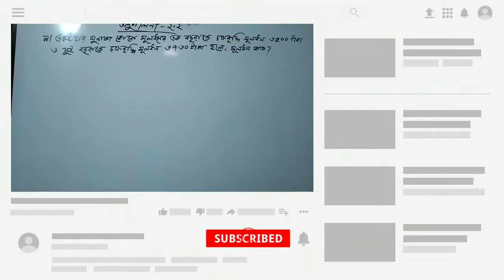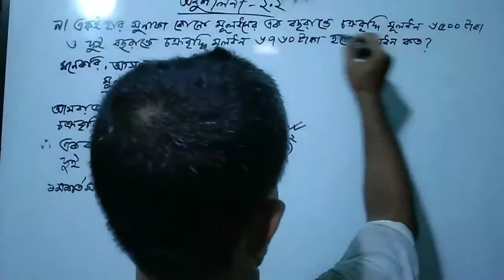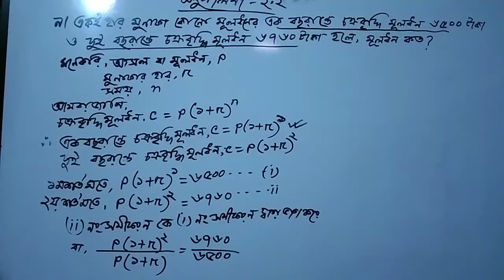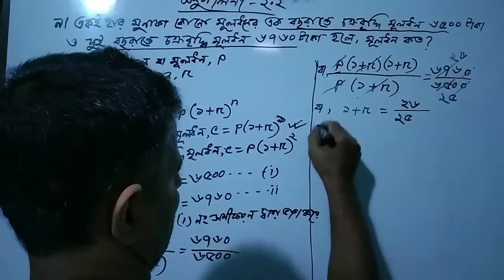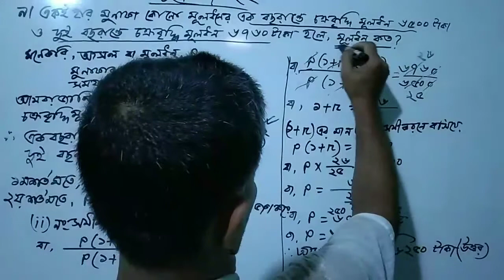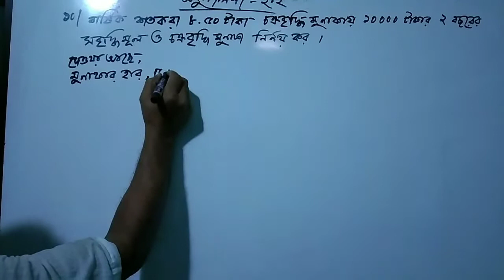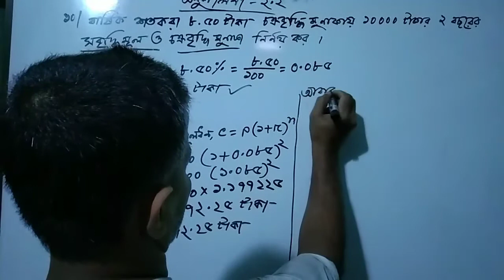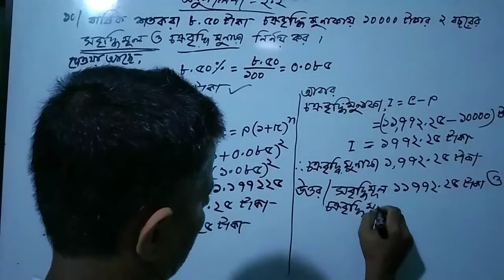V-186, অষ্টম-শ্রেণি,গণিত, অনু-২.২ এর ৯ ও ১০নং অংকের সমাধান, ৮ম, পাটিগণিত, CLASS-EIGHT, MATH, EX-2.2